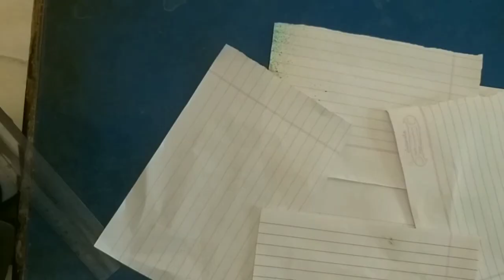How to do spray paint, how to do toothbrush paintings ?